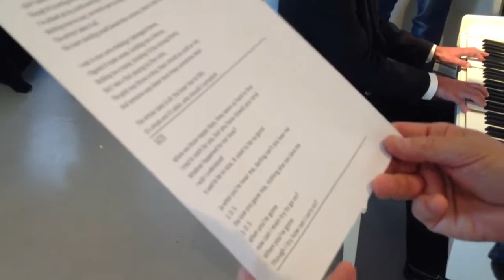Opening ABBA week in vanBeresteyn Veendam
Op 20 mei 2012 was de opening van de ABBA week in cultuur en congrescentrum vanBeresteyn in veendam, de aftrap voor een week evenementen rondom dit roemruchte zweedse viertal. De afsluiting is op vrijdag met de SOS Abba coverband.